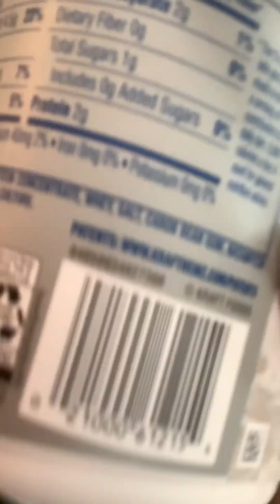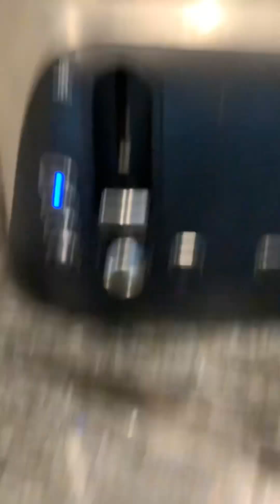24HOURS WITH SHARPIES AS NAILS?!